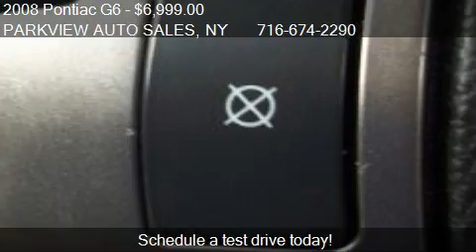2008 Pontiac G6 GT Sedan - for sale in ELMA, NY 14059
PARKVIEW AUTO SALES

Come test drive this 2008 Pontiac G6 GT Sedan for sale in ELMA, NY.

Another Satisfied Customer, We Sold This Car (one of many sold to this customer and his family) 3 Years Ago and Just Got It Back On Trade.   This G6 GT Features:  Monsoon Sound System, Steering Wheel Controls, MP3/Ipod Port, Cruise Control, Vehicle Information System, Lumbar Seat, CD Player, V6, Aluminum Wheels, Power Locks, Mirrors and Windows.

Trades are Welcome, Financing and Extended Service Plans are Available.  First Time Buyer Financing Programs.